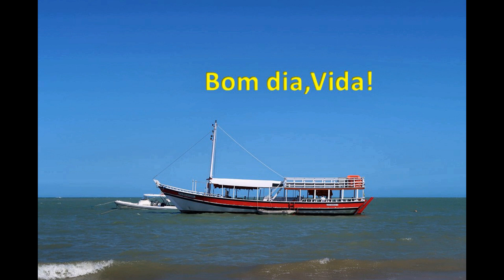Bom dia, Vida! - Divaldo Franco (Joanna de Ângelis)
“A mensagem da Vida é harmonia.
Em toda parte estua o equilíbrio que deflui das
Leis Cósmicas.
A criatura humana está fadada ao amor, percorrendo
os caminhos da ordem para atingir as paisagens do
 bem-estar.”     - Divaldo Franco

(Desperte e Seja Feliz - pelo Espírito Joanna de Ângelis)